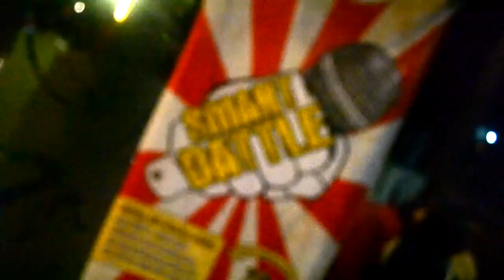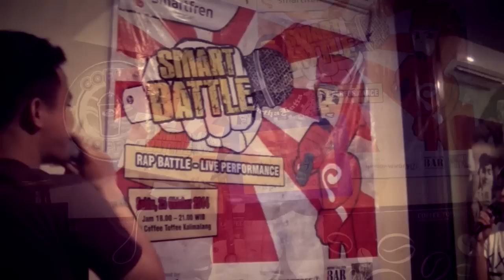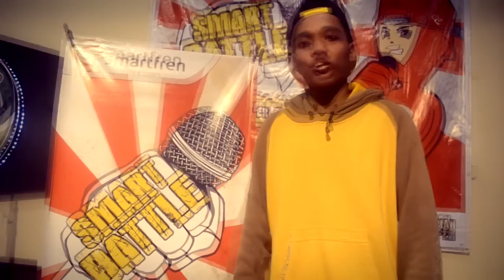Smart Battle (Rap Battle Competition) INDONESIA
This event is supported by hiphopheroes.net, DelapanBar, and Rupiah Paper.

The first winner is Fizar 'Chabullz Fam'
The second winner is Yusuf 'Asal Goblek'

Congrats for all winner!!